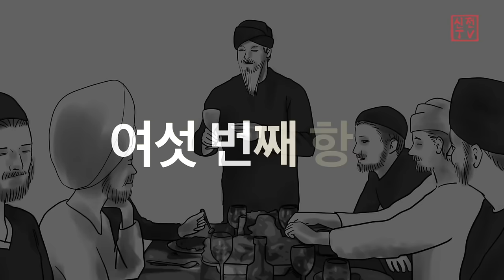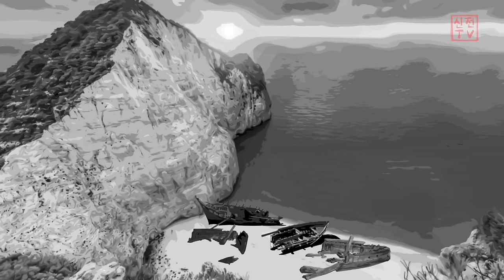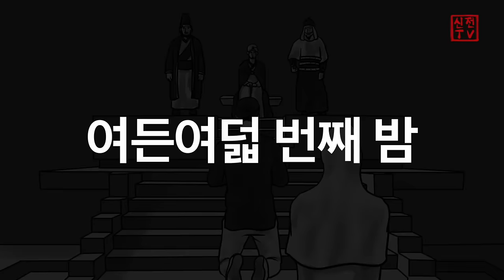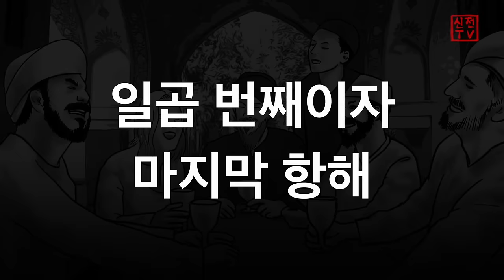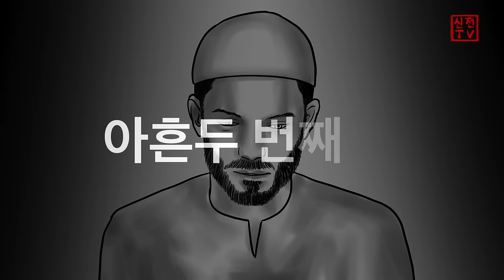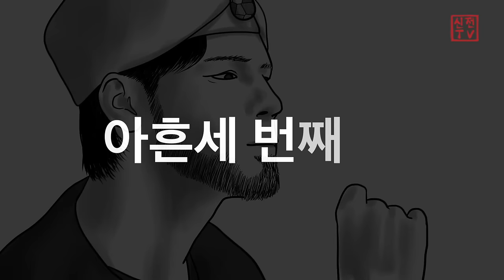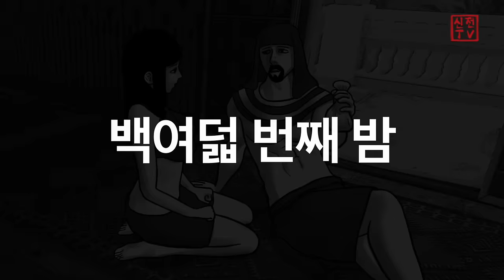천일야화 몰아보기 03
EP51~EP70
번역, 편집, 내레이션, 일러스트- 신전TV